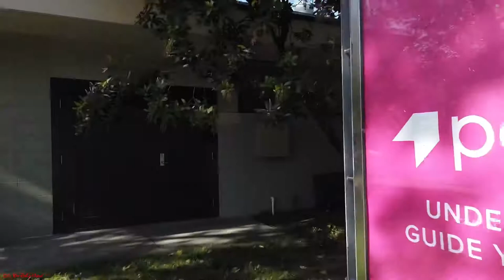Eric B’s Daily Vlogs #633 - Hidden Mural Behind The Western Addition Library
Benjamin Franklin middle school closed in 2005. The 8th grade students decided to do a Mural about Tolerance, racists and peace. The mural sits behind the Western Addition library. It’s so far my favorite one so far. Because the artist where 8th grade students.